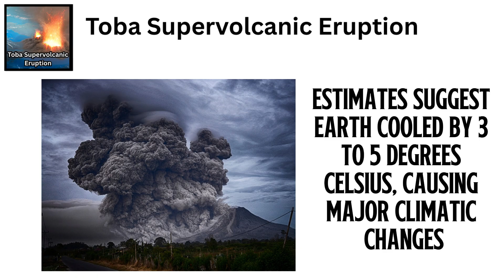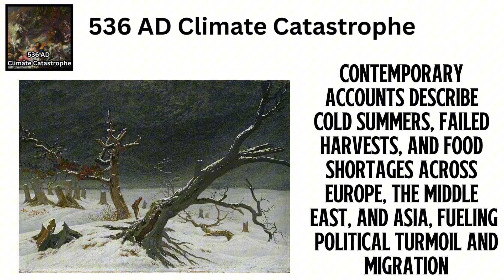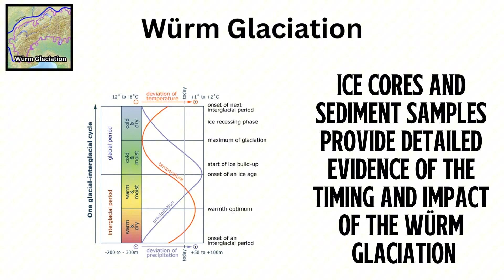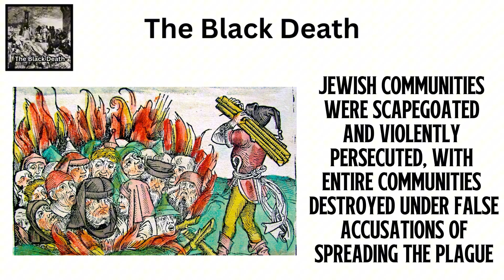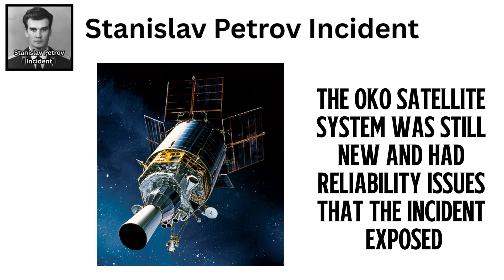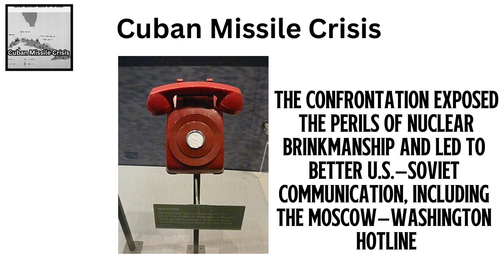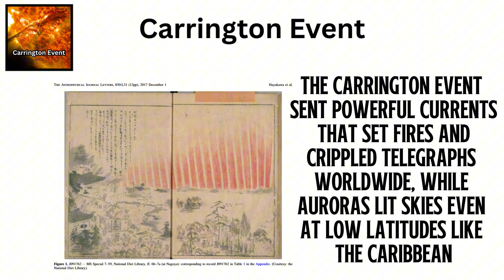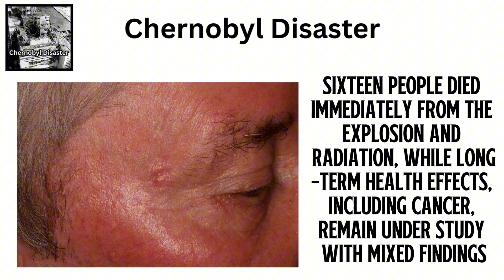Every Disasters That Nearly Wiped Out Humanity Explained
Uncover eight catastrophic events that almost wiped out humanity! From the Toba supervolcanic eruption and the mysterious climate disaster of 536 AD to the Black Death, nuclear close calls, and the Chernobyl disaster, this video reveals the science, stories, and survival of our species when facing extinction. Each segment explores the causes, consequences, and the incredible circumstances that kept humanity alive.

Timestamps:
0:07 Toba Supervolcanic Eruption
2:05 The 536 AD Climate Catastrophe
4:04 Würm Glaciation
5:59 The Black Death
8:02 Stanislav Petrov Incident
9:57 Cuban Missile Crisis
11:58 Carrington Event
14:03 Chernobyl Disaster

Learn why these historical near-misses mattered and how human resilience prevailed.